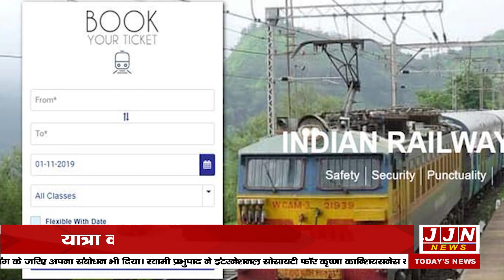अब ट्रेन का टिकट कैंसिल करने पर नही कटेंगे पैसे आगे-पीछे कर सकेंगे टिकट || JJN News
JJN News Nainital,
JJN News,